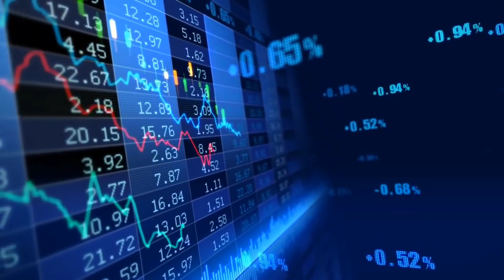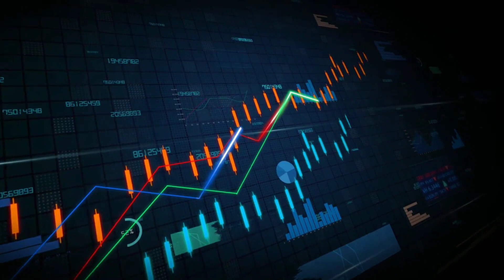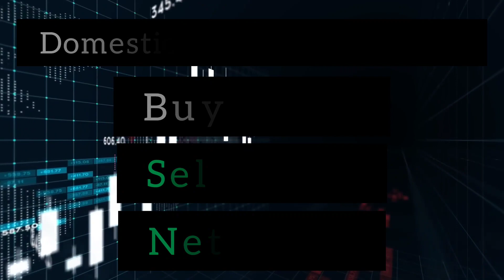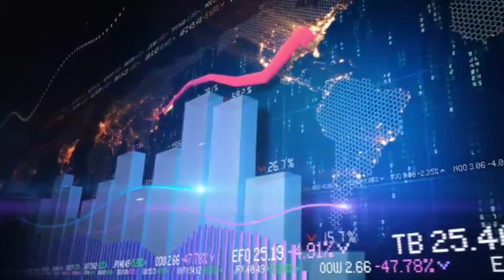தினமும் என்னை கவனி